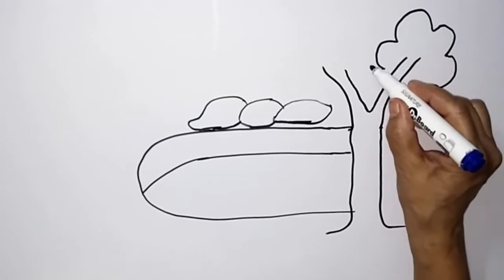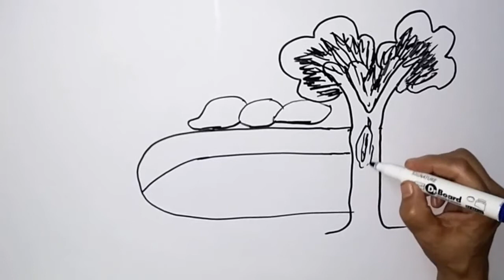Simple beautiful scene drawing on a whiteboard| How to draw a tree on a whiteboard online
Simple beautiful scene drawing on a whiteboard
How to draw a tree on a whiteboard online, In this tutorial you will it quickly step by step with dry erase marker.

House easy whiteboard drawing step by step scene| How to draw a simple house on a whiteboard
How to draw a rose on a whiteboard quickly| Rose easy whiteboard drawings step by step
Aeroplane easy whiteboard drawings step by step academy of art| How to draw airplane on whiteboard